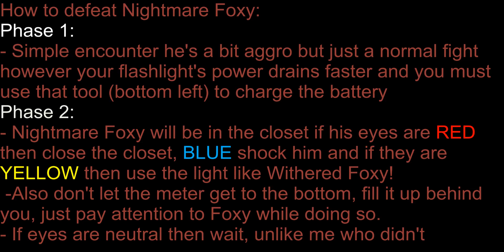Defeating the NEW Nightmare Foxy in FNAF AU: Special Delivery!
rip streak of 30
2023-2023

 FORGOT TO MENTION NIGHTMARE FOXY ALSO MOVES WHILE HAYWIRING!!!